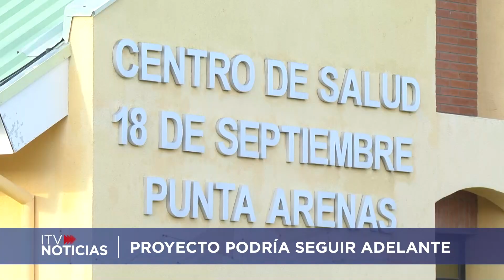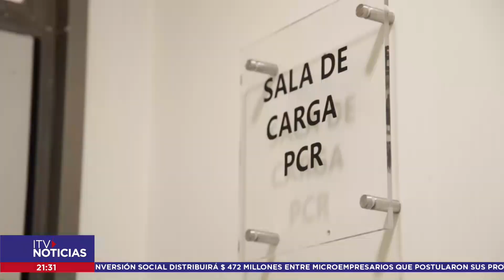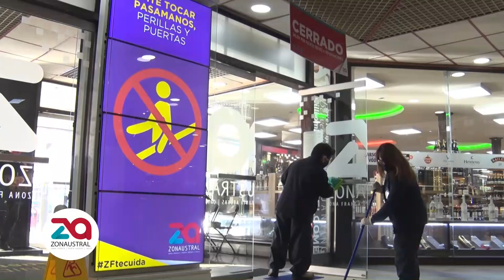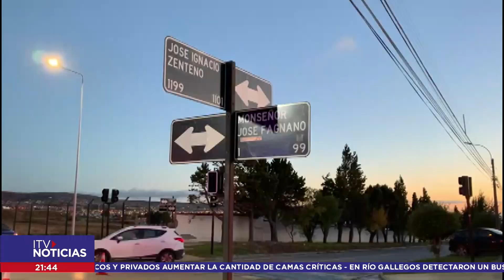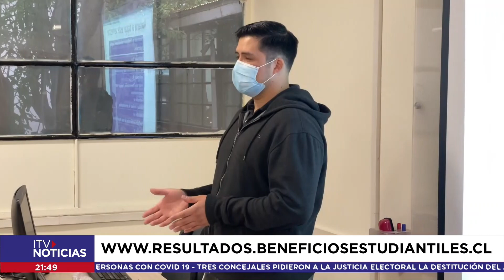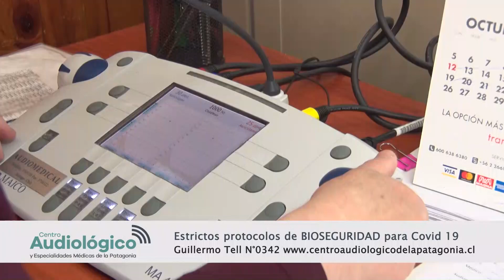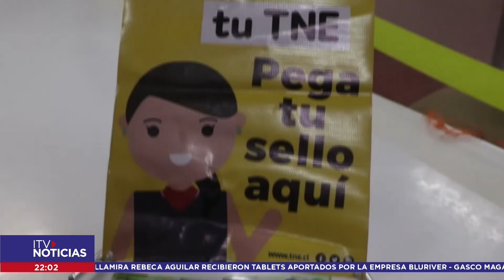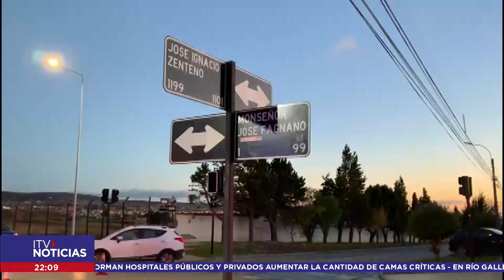ITV NOTICIAS CENTRAL 20 ABRIL 2021